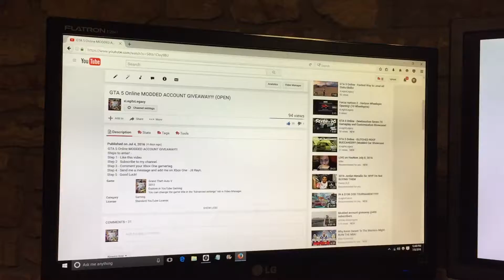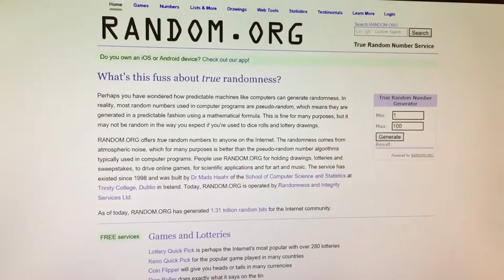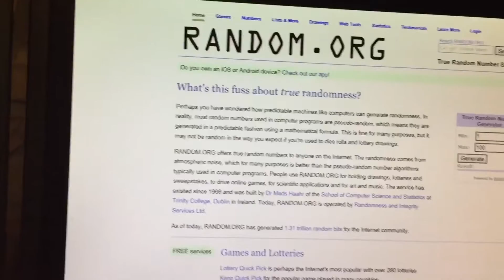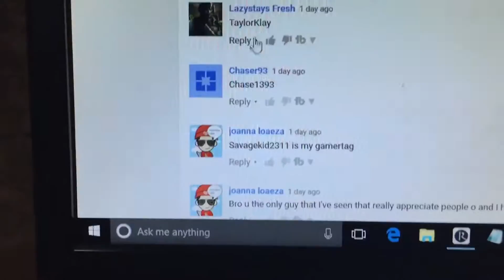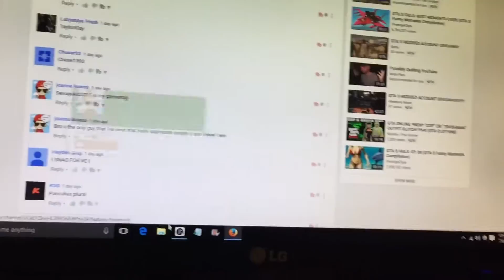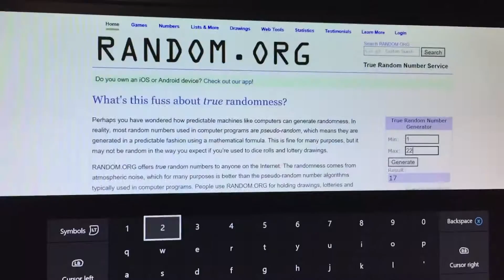GTA 5 Online - MODDED ACCOUNT GIVEAWAY WINNER!!!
CONGRATZ TO AVERYKINDGUY115